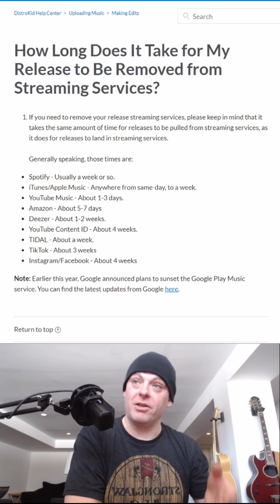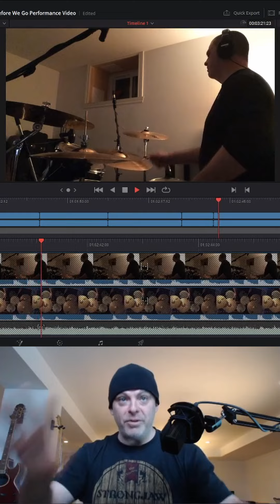24 Songs Behind the Scenes with Tebo - Week 15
I'm taking advantage of this unexpected setback while my first single is being UN-released from all major streaming services online. The big sites are taking the longest, but that suits me fine as it gives me a chance to pick where I left off working on the Performance video of 'Before We Go' ... which will eventually be released one day!